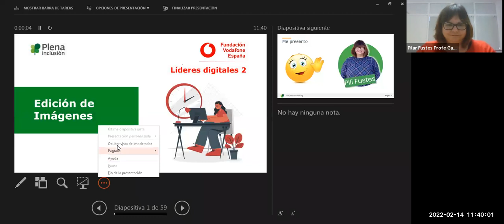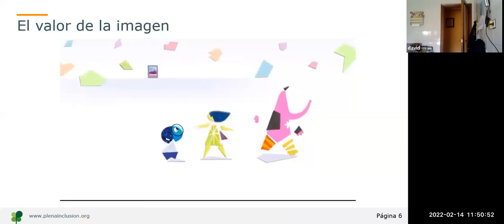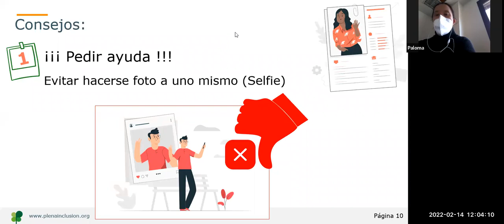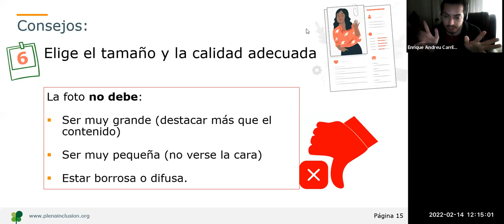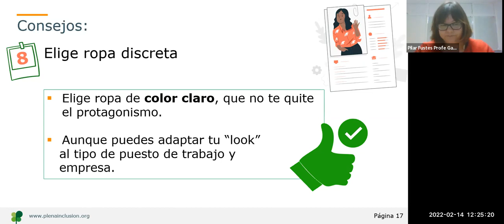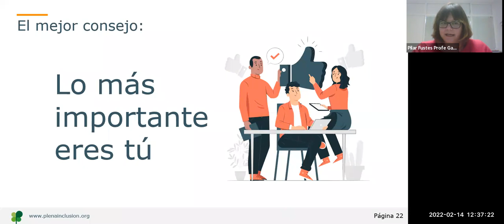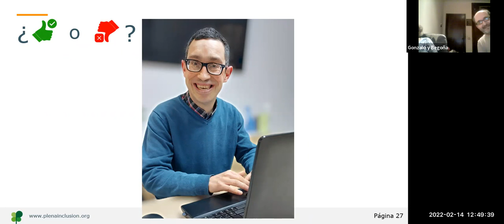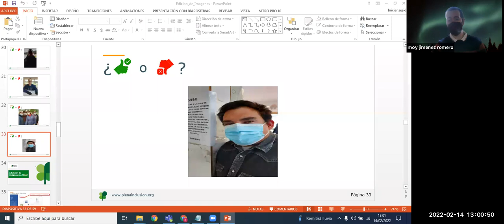Líderes Digitales 2. Clase 17. Edición de imágenes. Cuida la foto de tu curriculum | Plena inclusión